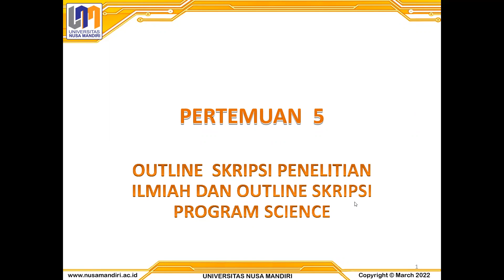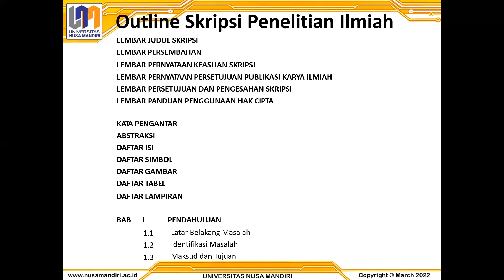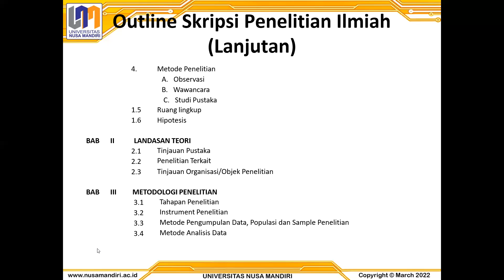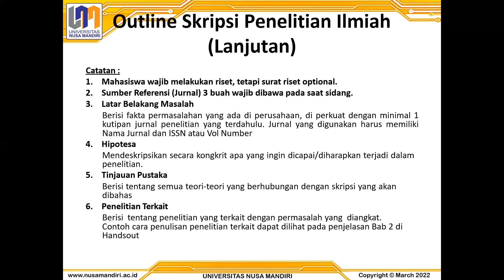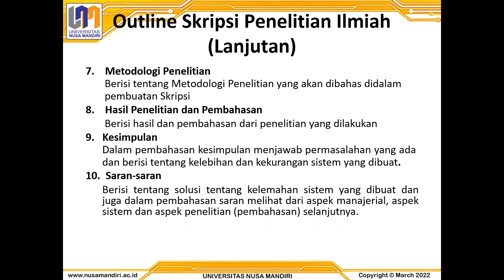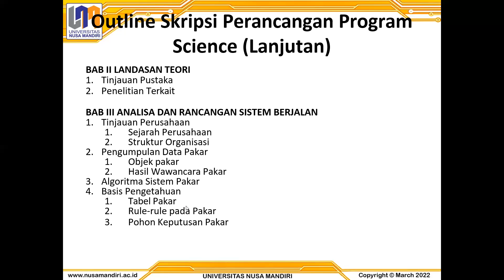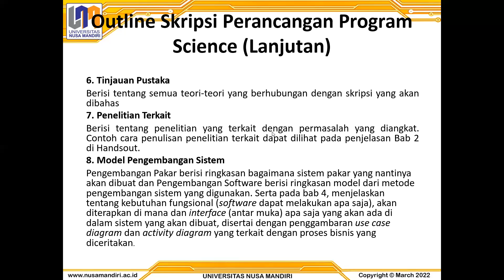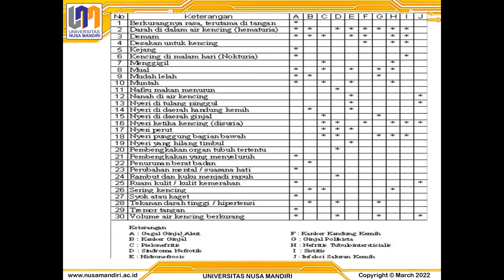Penelitian Sistem Informasi Pert. 5